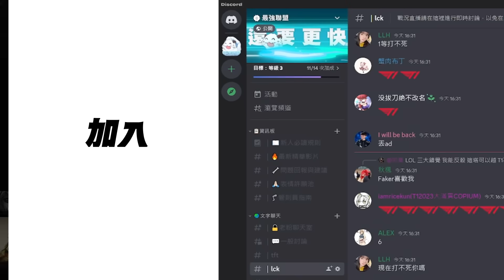BYG vs CFO 熱手完畢？Karsa拿出招牌賽馬娘銳兒！CFO中路5v5打出完美0換5！Game 2 | 2024 PCS春季賽